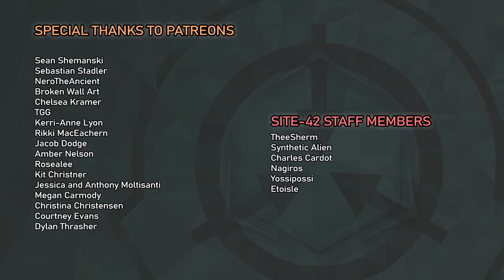SCP-6442: Mimir, Mímir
Attributions